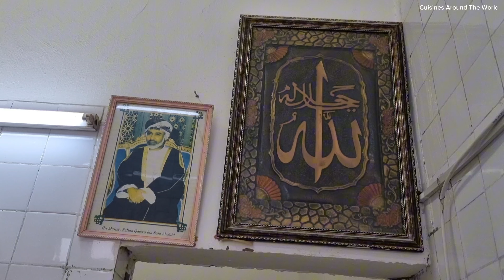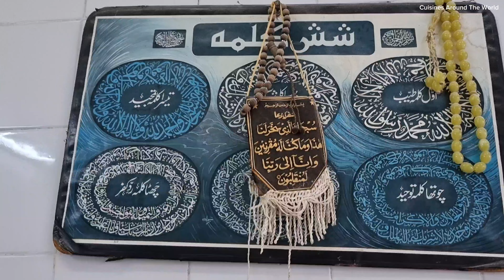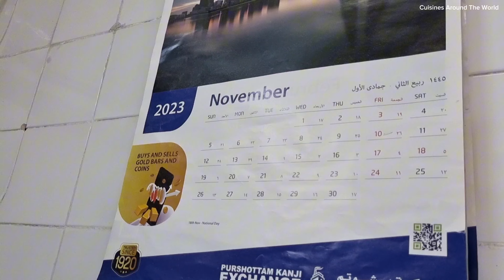30+ years Tanoor bread bakery in Oman, Muscat. Behind the scenes. مخبز تنور فتح اكثر من ثلاثين سنة